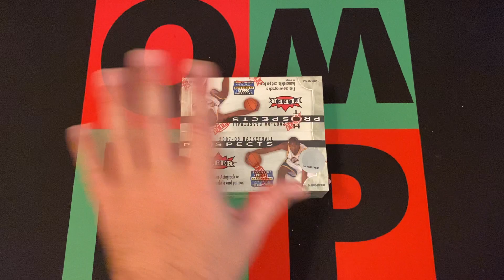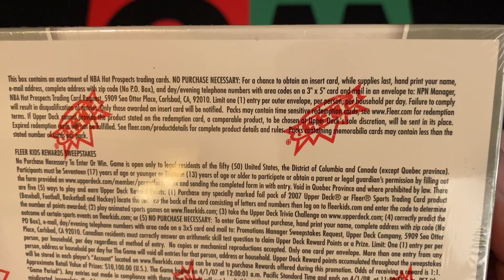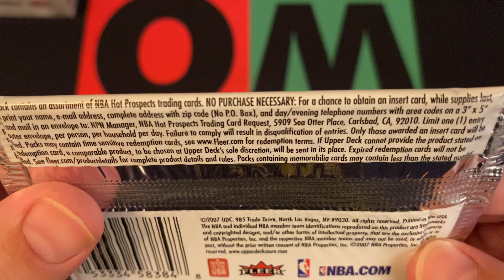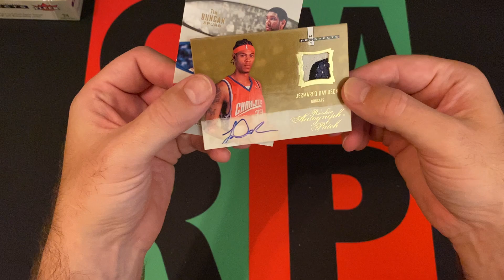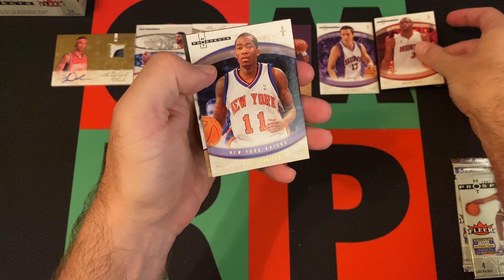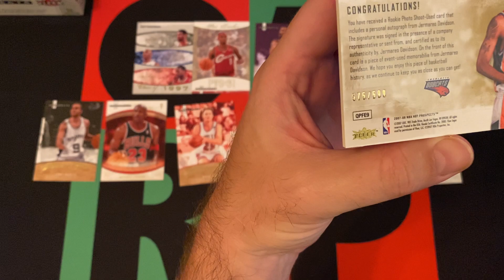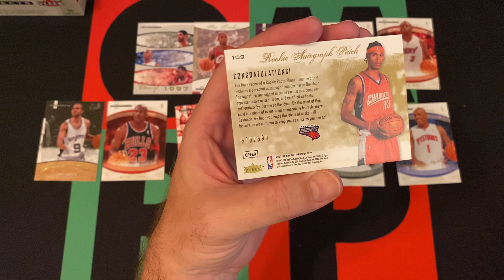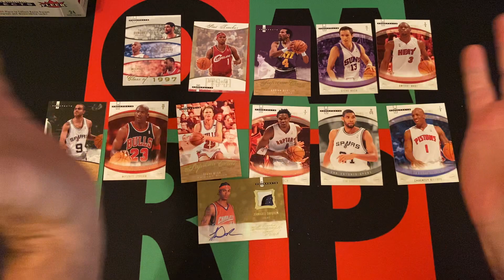2007-08 Fleer Hot Prospects NBA Basketball Retail Box Part 1! 🏀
It's Thursday and I actually have some more basketball! I got a 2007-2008 Fleer Hot Prospects NBA Basketball retail box. Today is part 1, I will open up a stack of packs and then another stack next week and so on until they are all gone. Come back next week for Part 2.